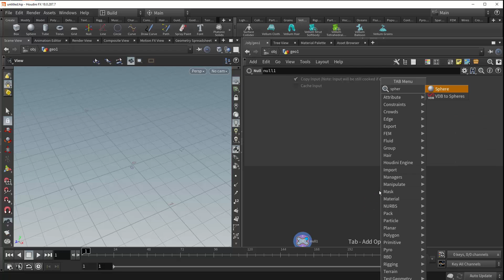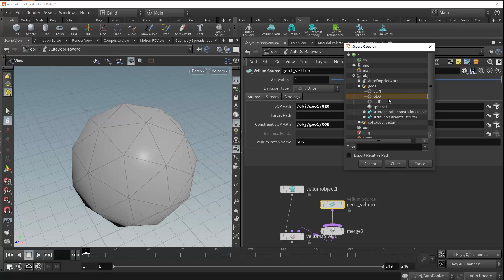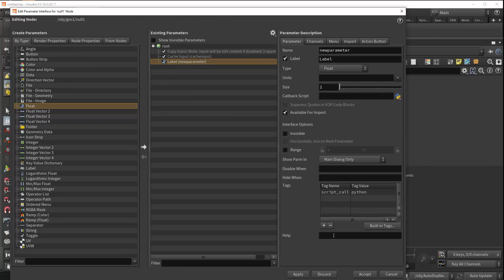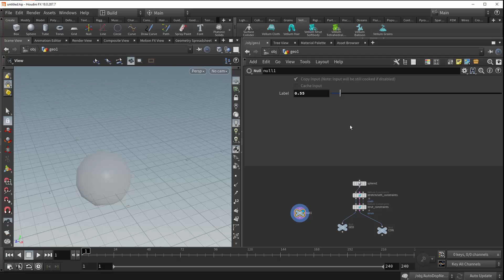Null SOP | Node Reference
The NULL SOP acts simply as a placeholder to make wiring networks easier, or to allow you to reference a single output SOP without having to update all the references to it if the real output SOP changes. This SOP passes through its input untouched, so it does no cooking. Adding a null does not increase memory usage, except when "Cache Input" is on.